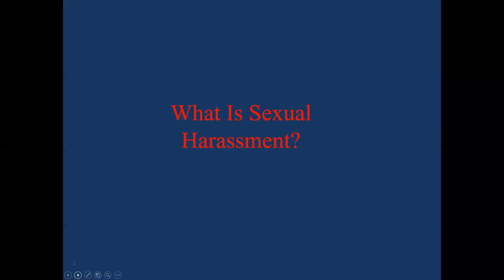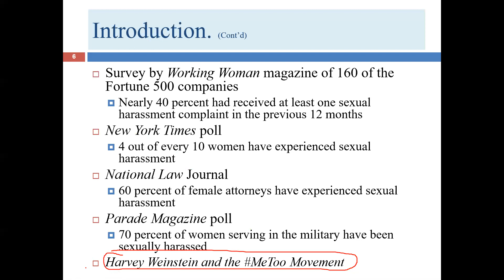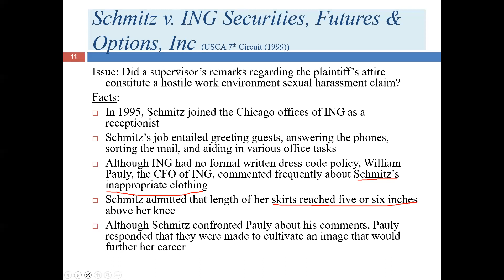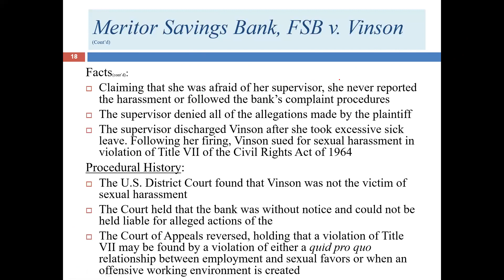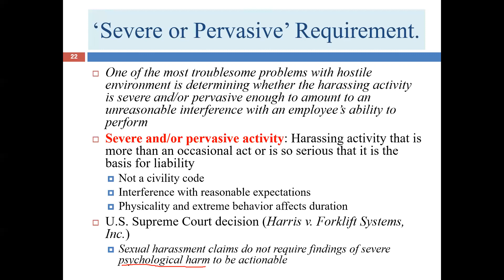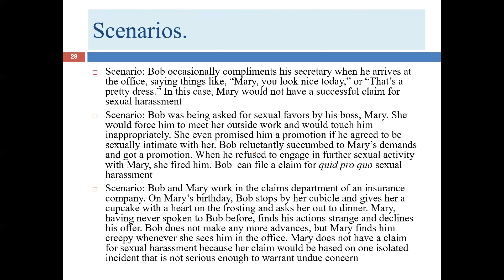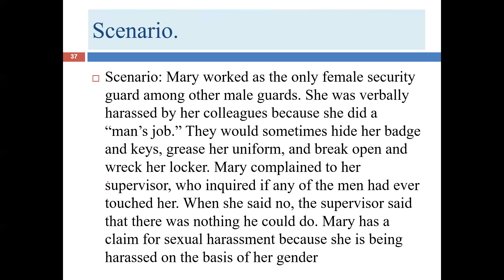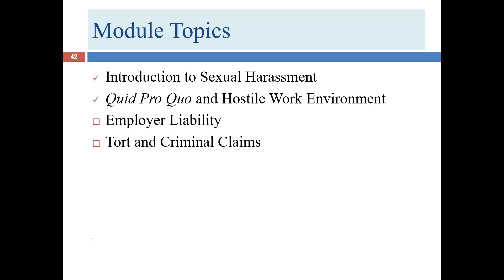First Lecture for Module 9 (Employment Practices and Law)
First Lecture for Module 9 (Employment Practices and Law). This lecture covers a history of the cultural influences to sexual harassment law and covers the two categories of sexual harassment: quid pro quo and hostile work environment.